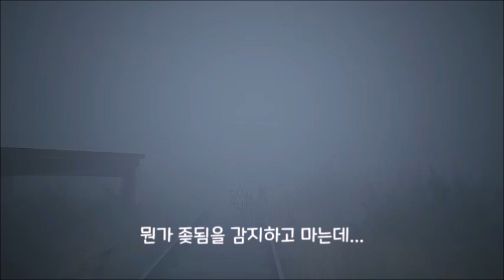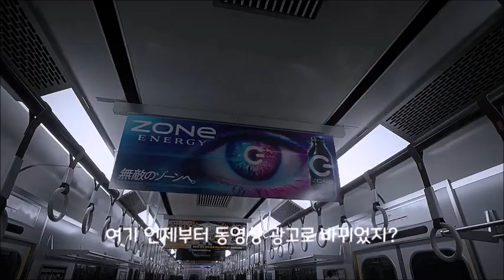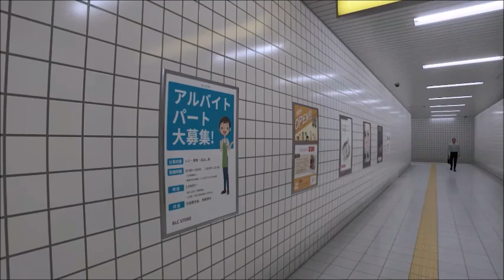[8番のりば] 상황극 플레이 제 3화 - 드디어 퇴근이다!! (No Death)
쿠쿠도에 갔다온 아는 형의 이야기가 떠올라 얌전히 집에 가기로 마음먹은 엘리시스트. 무사히 귀가하여 가족들을 볼 수 있을까...

(매끄러운 진행을 위해 8번출구를 플레이해서 이어 붙였습니다.)